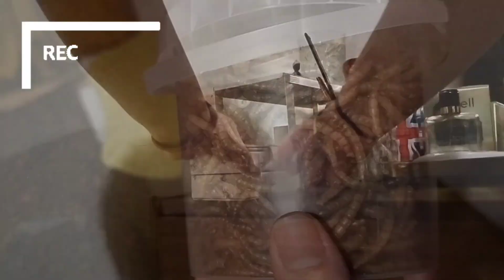My First Day as Test Automation Engineer **after 5 years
XoXo

India Amazon Storefront:

Europe Amazon Storefront